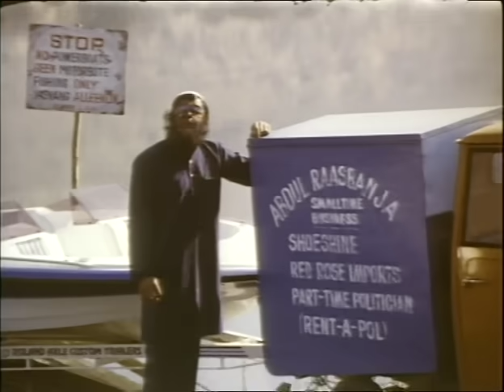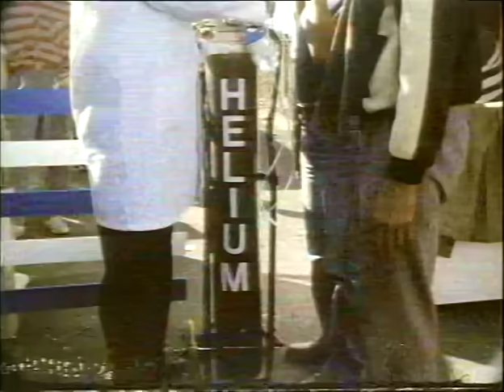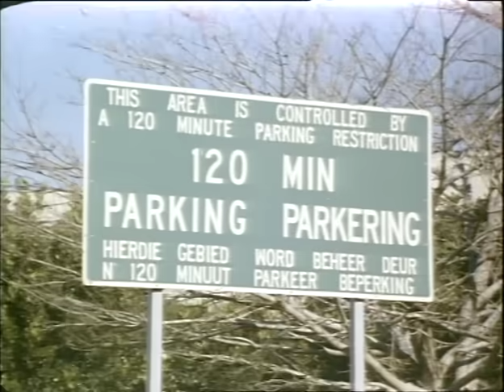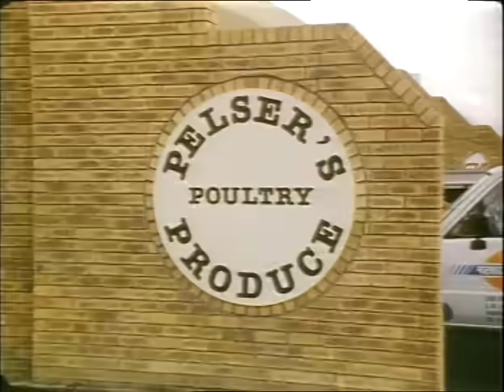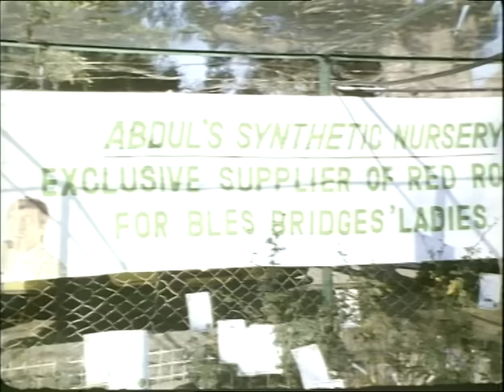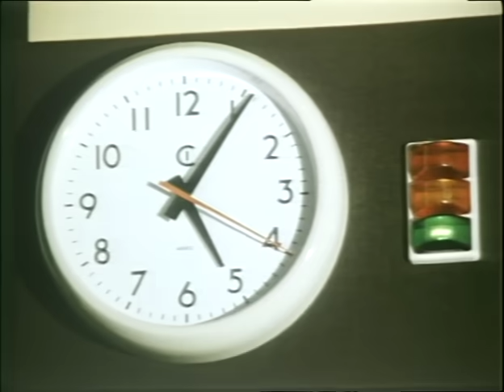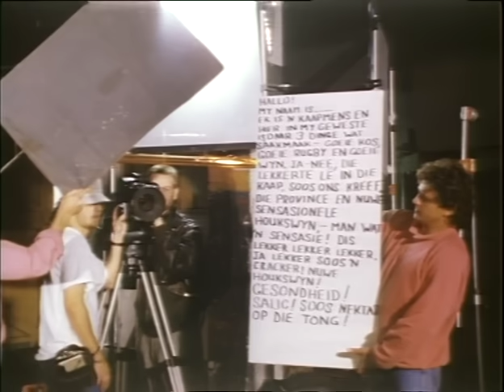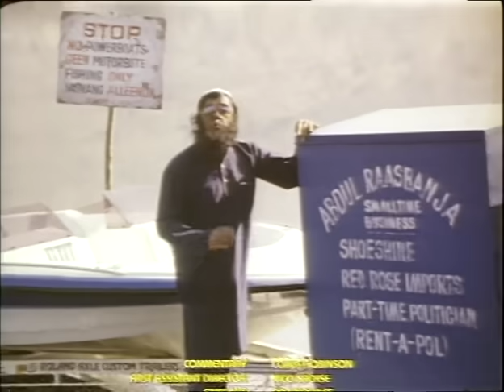Oh Schucks... It's Schuster! 1989 FULL MOVIE HD - Leon Schuster - Hidden Camera Pranks South Africa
FINALLY ABLE TO UPLOAD THIS!! Oh Sucks... It's Schuster! is a 1986 South African hidden camera prank film. This is easily one of Leon Schuster's most famous candid hidden camera prank movies.

In a series of short skits, Leon Schuster uses candid camera and several disguises to stitch up the general public of South Africa. Such sketches include:

- The jumping telephone.
- The snake in the suitcase (which was used in his later film Mr Bones).
- The Radio Jacaranda broadcast that refuses to do as is wished by the producer.